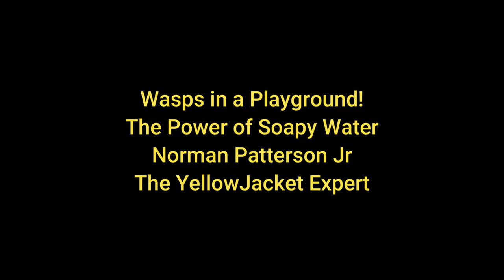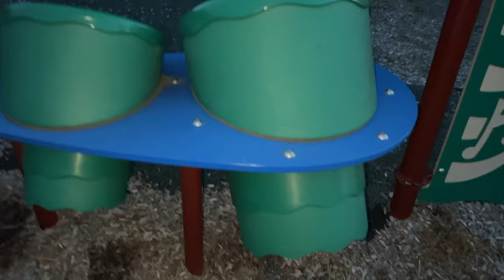Wasps in a Playground! Soapy Water to the Rescue. The YellowJacket Expert \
Soapy water kills stinging insects just as well as any nasty ol' pesticide!